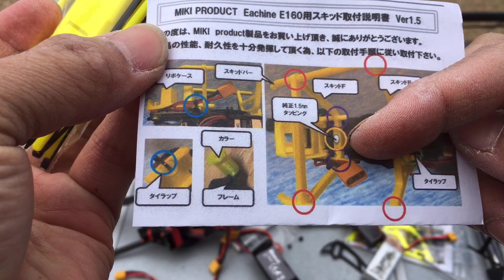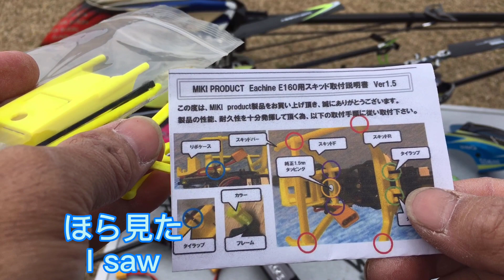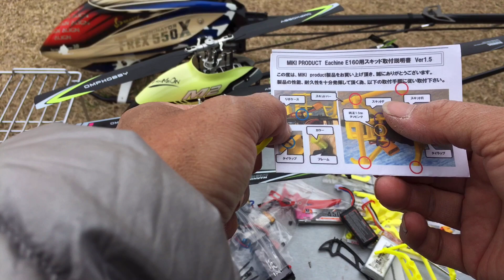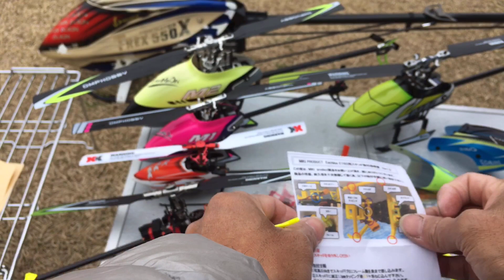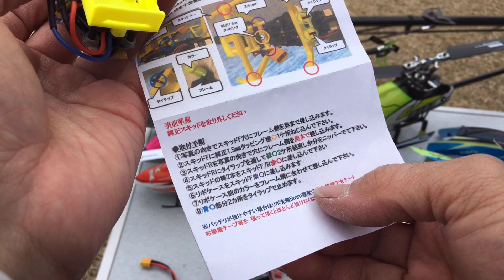ラジコンヘリ 視野性アップ E160 スキッドRadio-controlled helicopter improved visibility E160 skid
飛行は次でした(^_^;)
とりあえずスキッド完了

今HELIFANの動画を見たと落札後メッセージにて伝えると4月末迄で全商品送料無料となりました(=´∀｀)人(´∀｀=)ありがとうございます

The flight was next (^ _ ^;)
 Skid completed for the time being